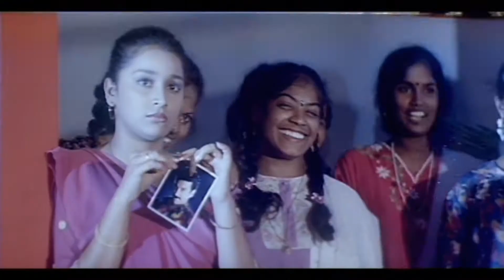கமல்ஹாசன் மியூசிக் டான்ஸ்-Kamal Haasan Music Dance,Super Hit Tamil Dance H D Video Song